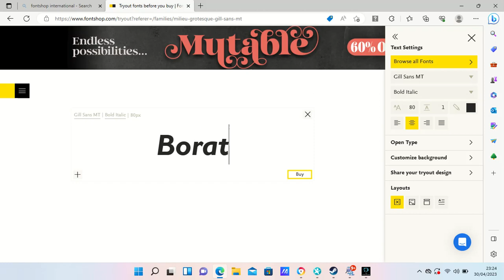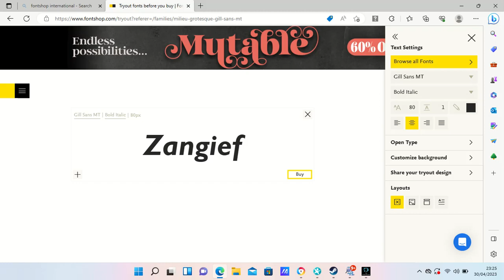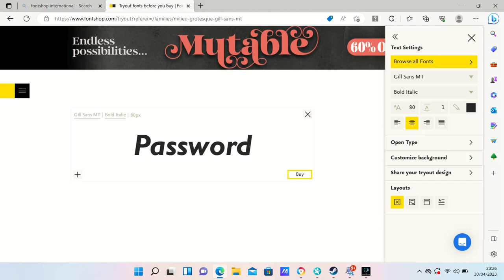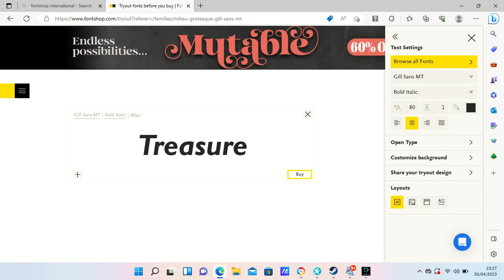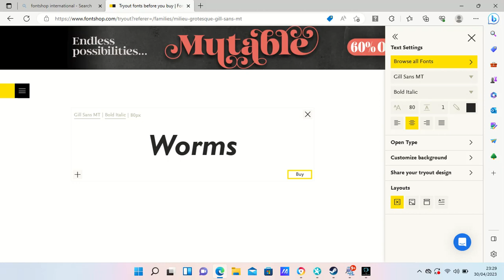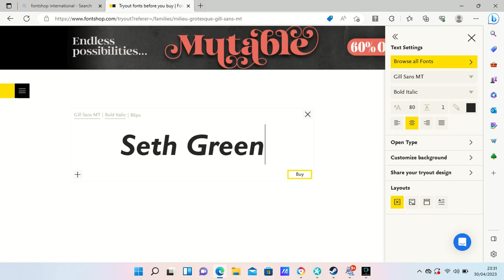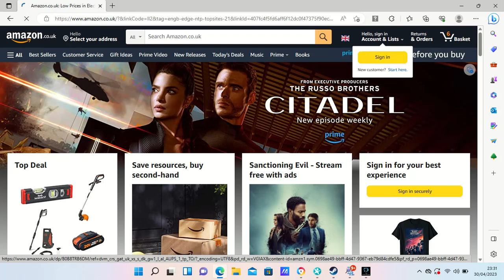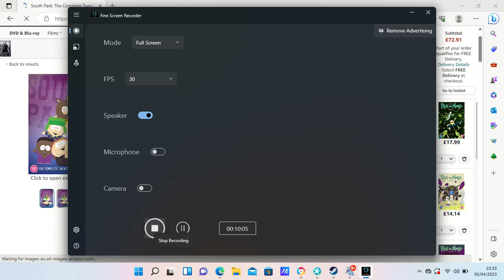23 23 23